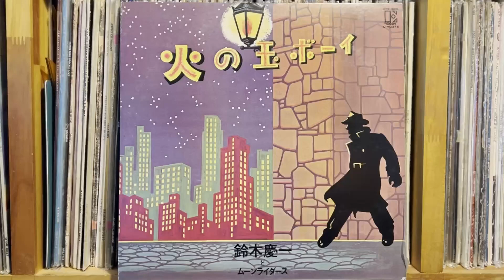酔いどれダンスミュージック Yoidore Dansu Myujikku (Dance Music) - 鈴木慶一 Keiichi Suzuki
鈴木慶一 と ムーンライダース – 火の玉ボーイ
Keiichi Suzuki and Moonriders - Hinotama Boy
Elektra （Japan） L-4031E   1976年1月
Matrix / Runout (Runout, side A, stamped): 〄 ⑶ L-8078E-1 1-A-25
Matrix / Runout (Runout, side B, stamped): 〄 L-8078E-2 1-B-9

Pioneer DJM-300-S
Korg DS-DAC-10R
1280bps